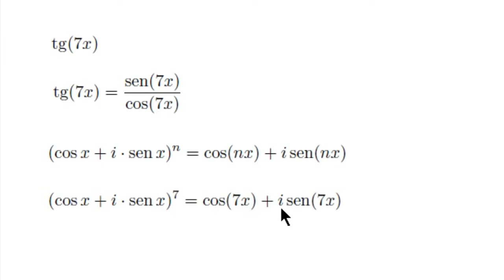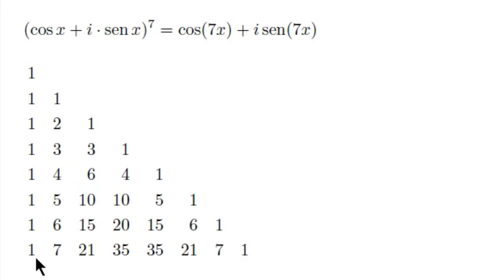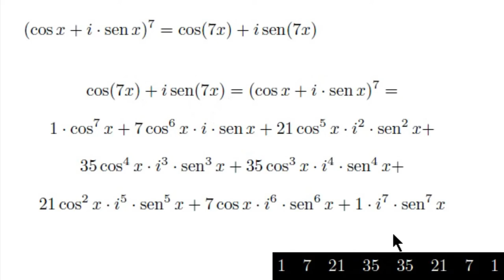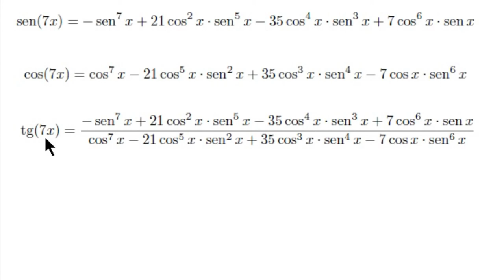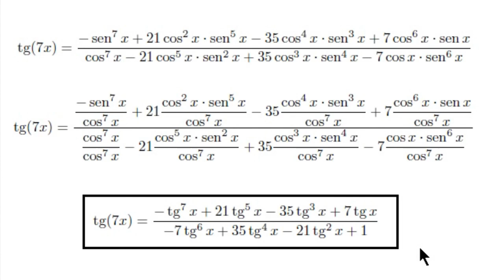tg(7x) em função de tg(x)